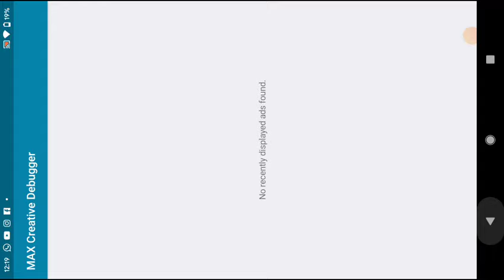Double Flatbed Trailer Truck vs Speedbumps Train vs Cars Beamng.Drive / Flatbed Trailer